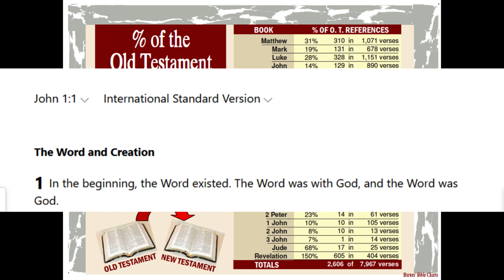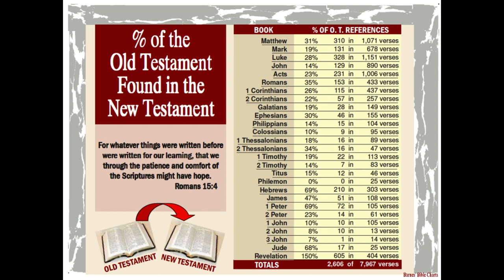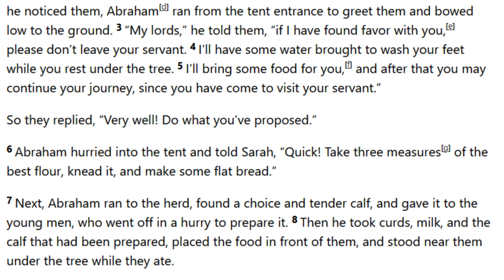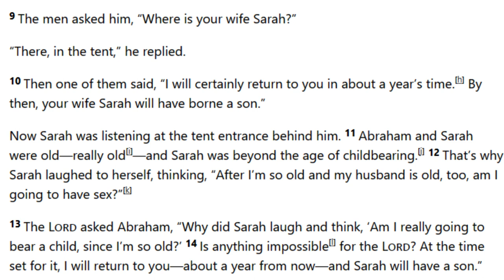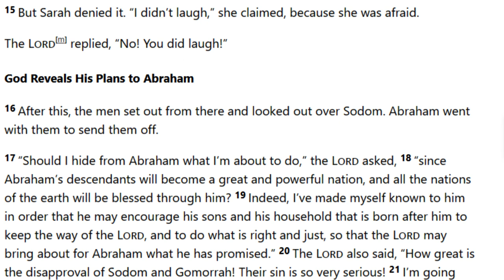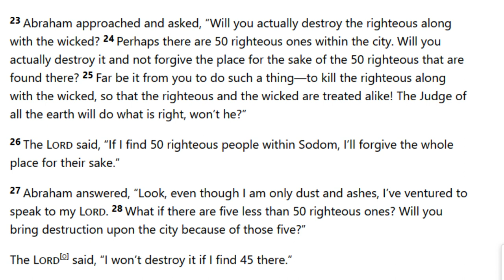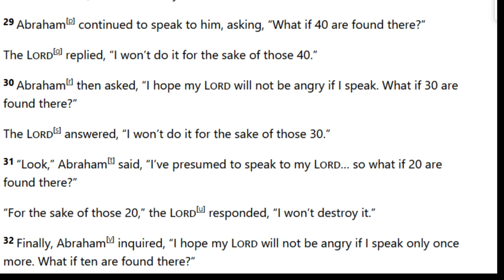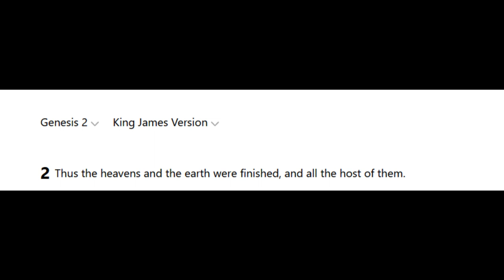Yehovah (the Trinity) visits Abraham?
In this video, I go over Genesis Chapter 18 when God visits Abraham as three men, The LORD in all his glory.